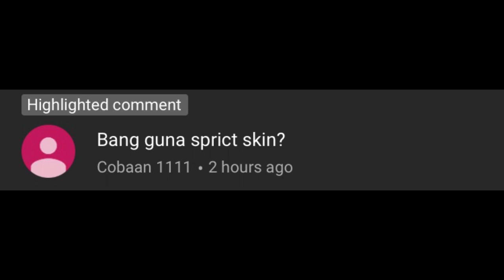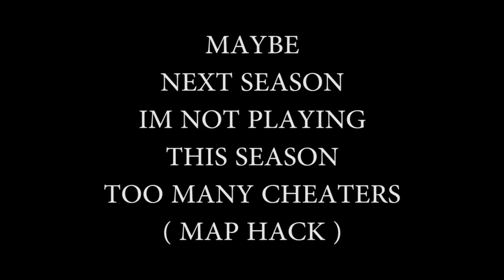Freestyle Fanny Limited Edition - Mobile Legends Bang Bang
I really appreciate all of you who have supported me .
Beberapa Trick ini saya dapatkan dari Zxuan , Mikasa , I am key , akka & Pro player lain nya .